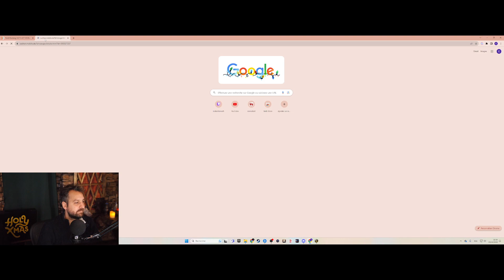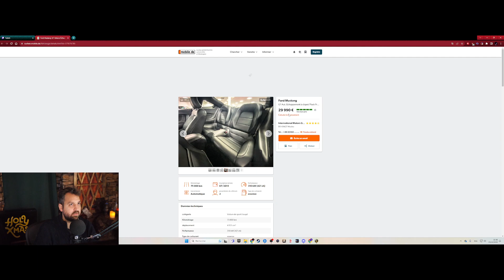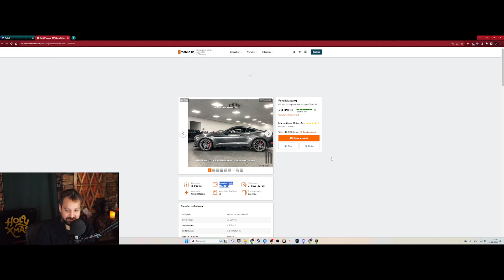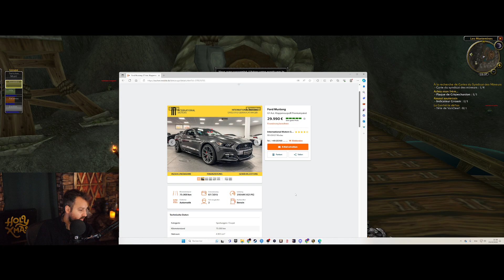[Phase 1] WoW | Season of Discovery - Démoniste - épisode 31